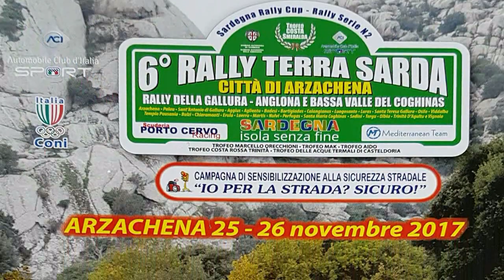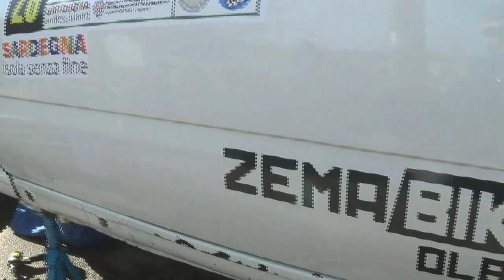MAZZITTA MAIKOL-CUCCIARI SERENA esterne 6° RALLY TERRA SARDA 2017 By TOP VIDEO